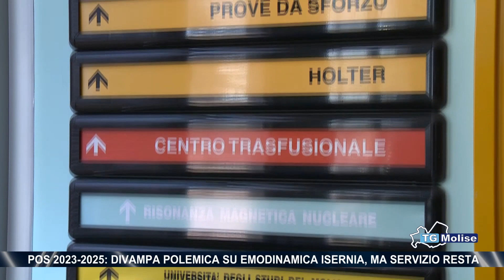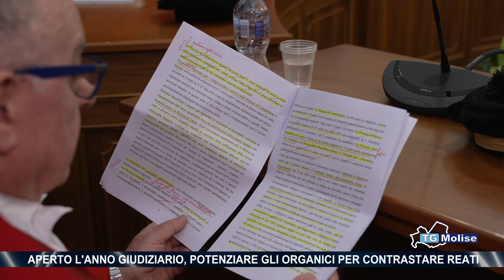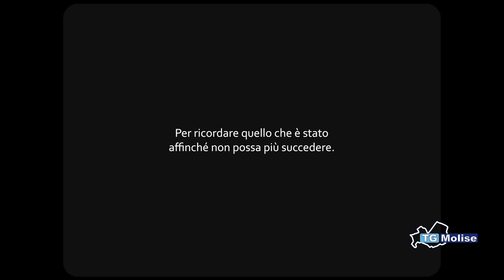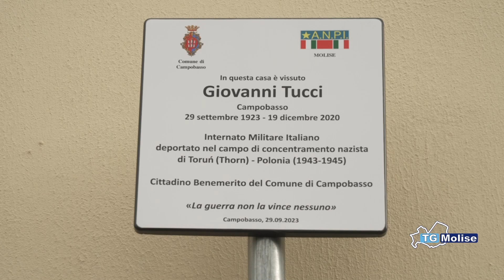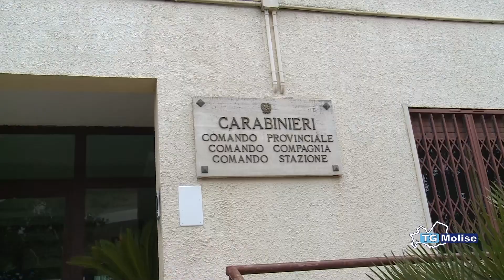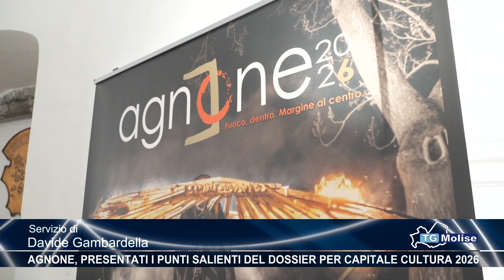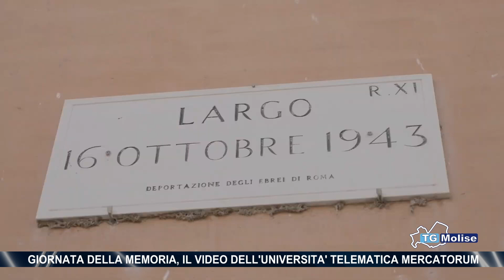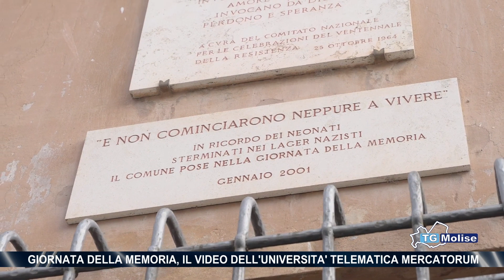TG Molise - Telemolise - 27/01/2024 - ed. 23.00